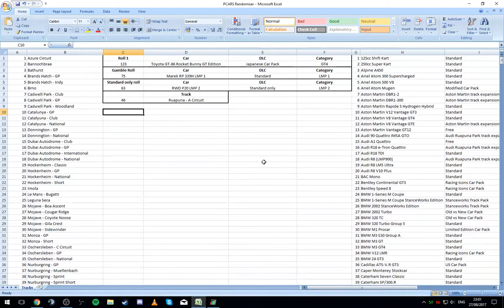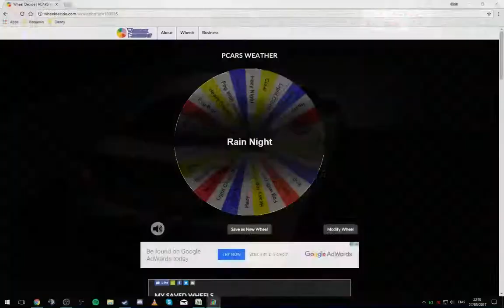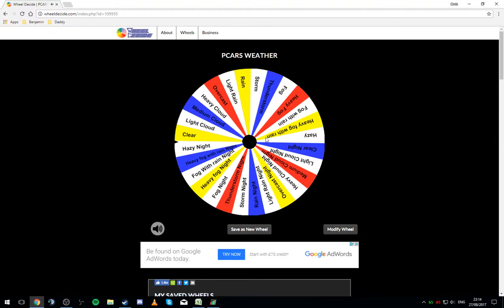Wacky Random Challenge Episode 93 - Hockenheim Classic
Here is episode 92 of the Wacky Random Challenge. As all 125 cars have been raced in 3 different series now, I will be racing on every track against 65% opponents (up to 35, but this will be limited to the maximum the track allows automatically), excluding the "Stage 1, Stage 2" tracks, only the full version of those will be raced. The car and the weather conditions are randomly selected at the beginning of each episode. A 10 minute warm up session is available should I require it, which is then followed by a 10 minute race.